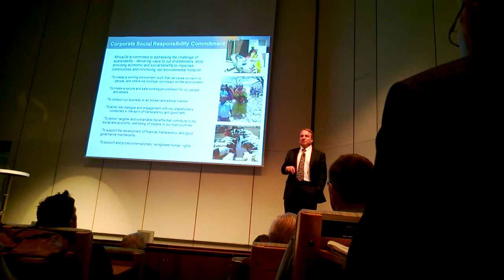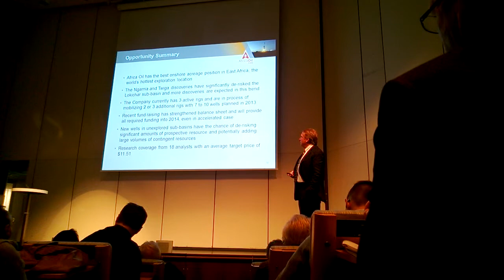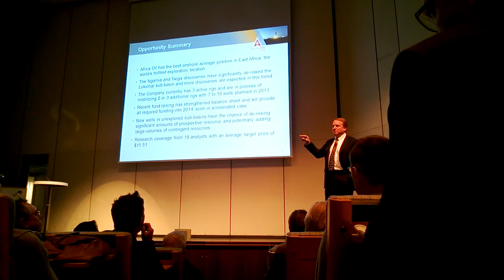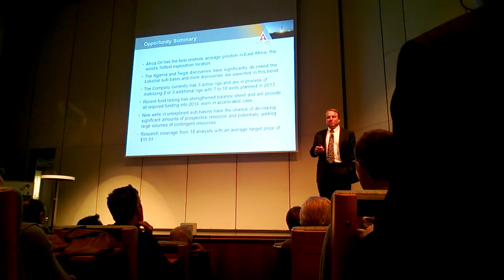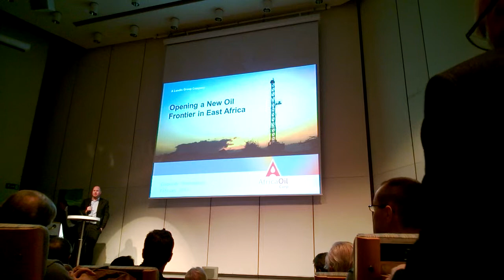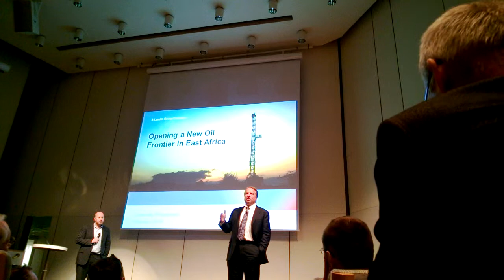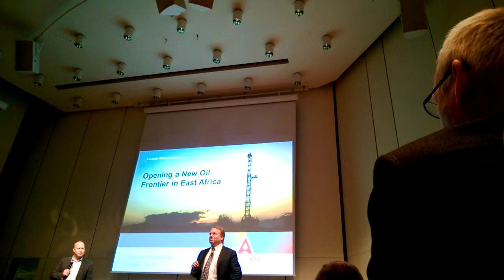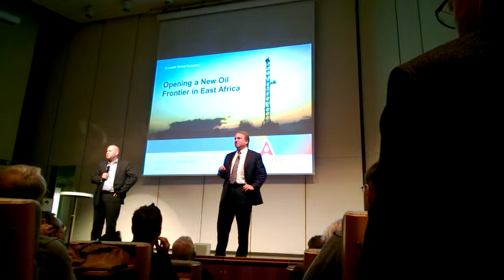Part 5 - AOI Hill Stockholm. 7 March 2013 - HD